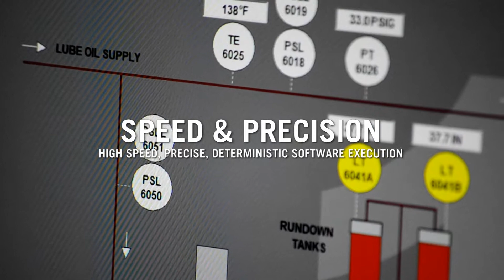Woodward Aeroderivative Gas Turbine Solutions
GCS features Woodward products, technology and solutions for aeroderivative gas turbines